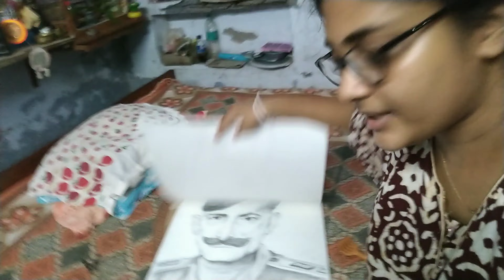রাতে সাপ তাড়াতে গিয়ে যা হল 😳🐉🥹 Bangla Vlog # Daily Bengali Vlog বাঙালী Inside